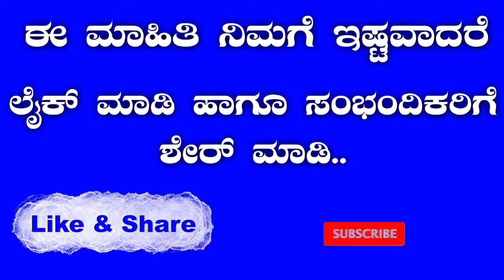ಬಡ್ಡಿಯ ಹಣಯಾವುದಕ್ಕೆಲ್ಲಾ ಉಪಯೋಗಿಸಬಹುದು /Sirajuddeen qasimi